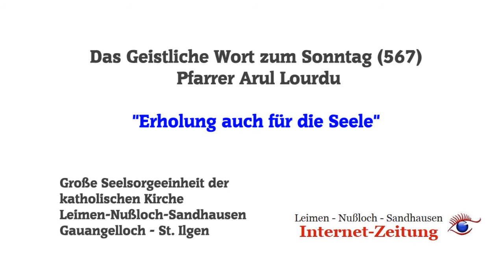"Erholung auch für die Seele" - Das Geistliche Wort #567